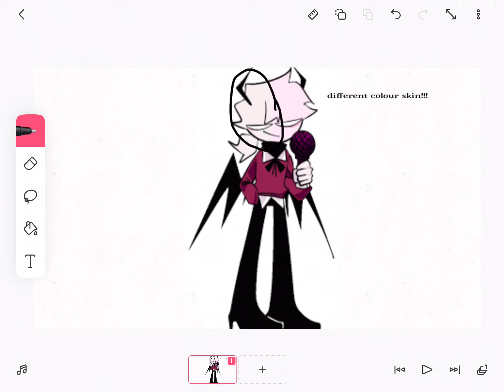Selever has different colour skin!!!